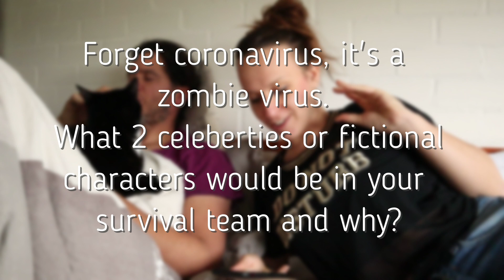STAYING POSITIVE?! | Van Life 2021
Staying positive van life 2021, maybe easier said then done...
Nonetheless we love to spread some positive vibes into the world!

Check out who we've tagged!

Thanks to Mel for creating this new positive youtube tag and Meg and Cal for tagging us!

We are Leon and Monique.
In December 2018 we sold our house, quit our jobs and moved into our van to live vanlife and travel full time.
In September 2020, after 2 years on the road in our campervan, we bought ourselves a Mercedes Sprinter Van which we will turn into our tiny house on wheels.
Together with our cat Miyo and puppy Myla we will continue to explore the road as much as we can while living in our self build van full time.

Lots of Love, Leon and Miek